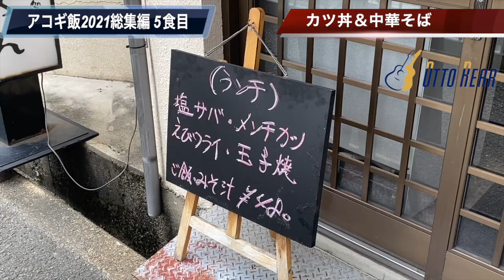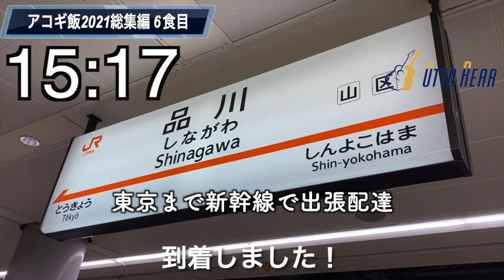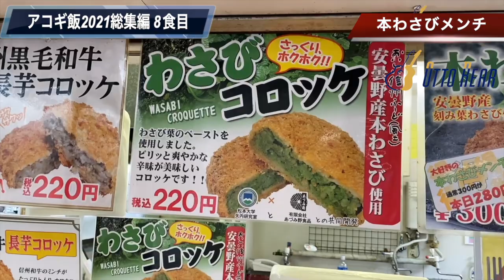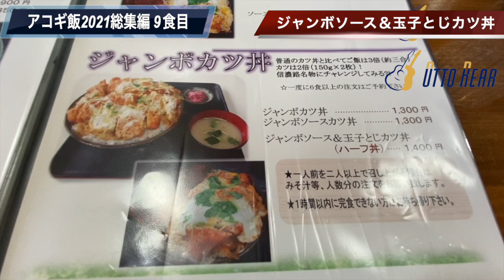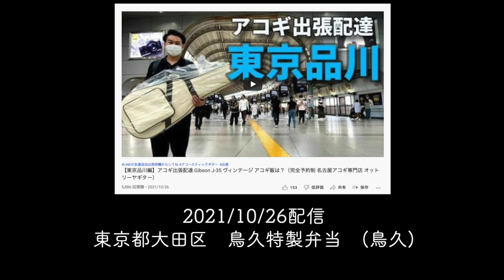アコギ飯 2021 総集編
2021年最後の動画！大好評企画「アコギ飯」2021年の総集編！
楽しんで頂けましたら幸いです！
最後には大切なお知らせも？？

1977年生まれ
愛知県一宮市出身
AB型
動物占いはライオン

2010年にあるリペアマンとの出会いがあり アコギとは？を一から勉強させてもらいました。
2014年に念願だった「オットリーヤ」を開業しました。